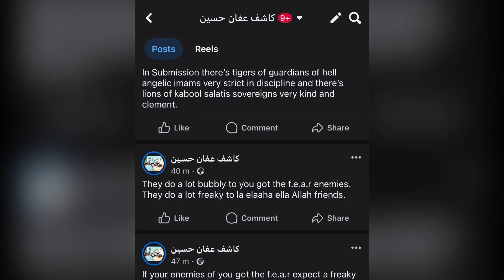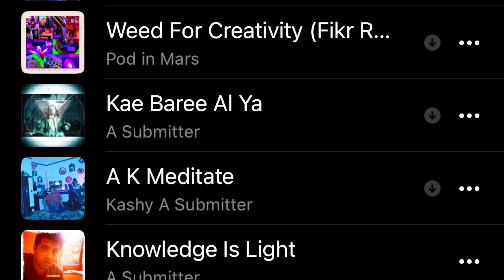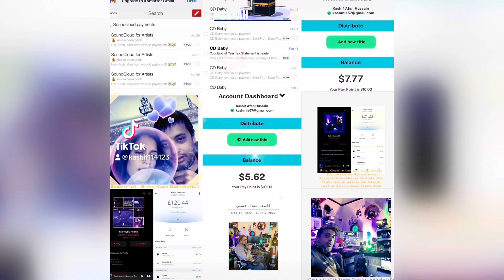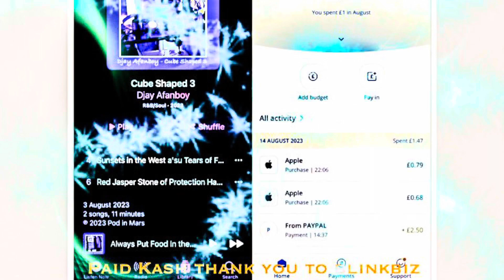Shire Mines in Hills as old as Time i’ll Rise To Alchemy of Gold Mines When I Get Music Royalty